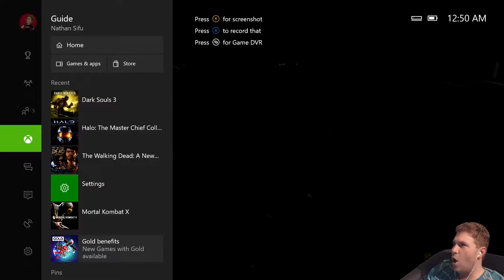Dark Souls 3 (Boot to the Head!) Let's Play! #17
Name: Nubzz
Sex: Female
Class: Sorcerer

Join me on my full playthrough/walkthrough of Dark Souls 3! This is a BLIND playthrough, a lot of rage and deaths await!

I'm loving Dark Souls 3, real consequence for deaths! No handholding, rare checkpoints, and enemies will give me no mercy, I will respond in kind!